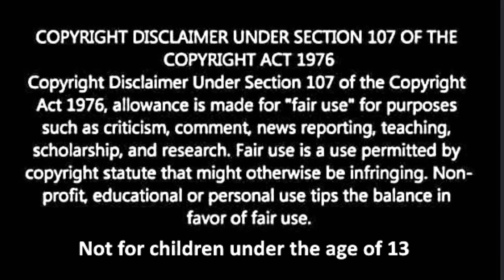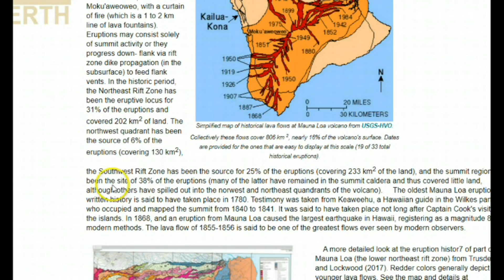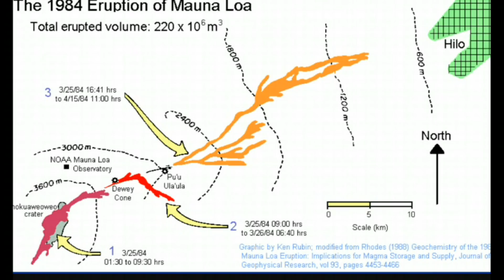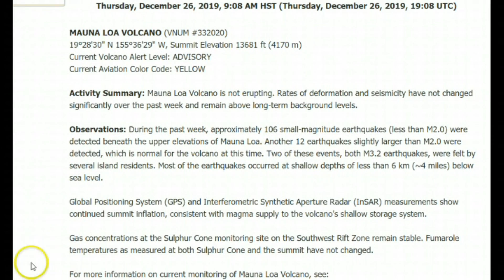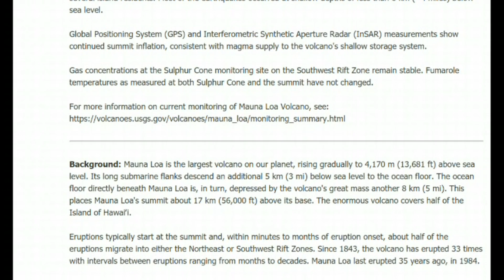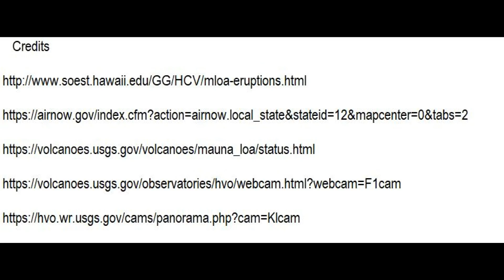Hawaii Big Island Volcano Activity Update 12-27-2019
Credits